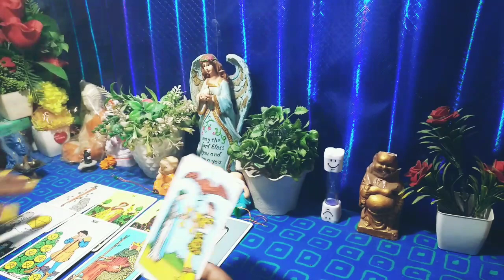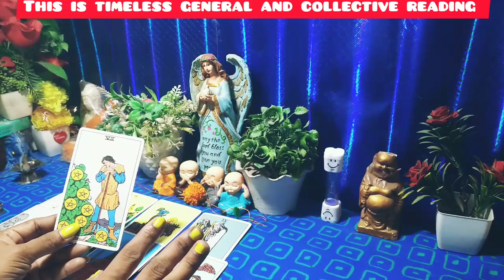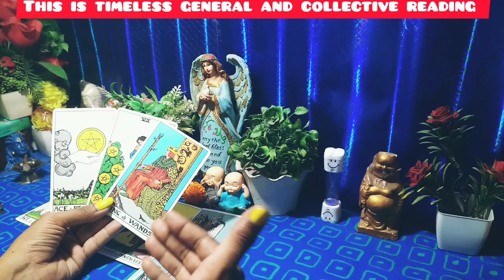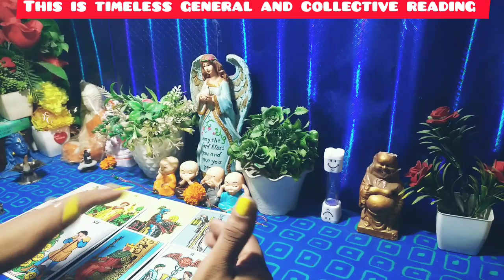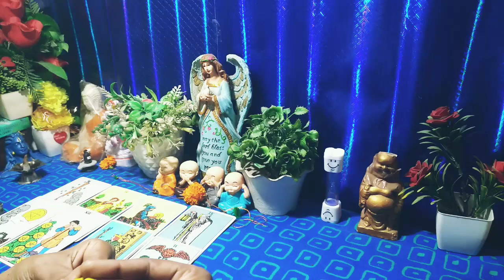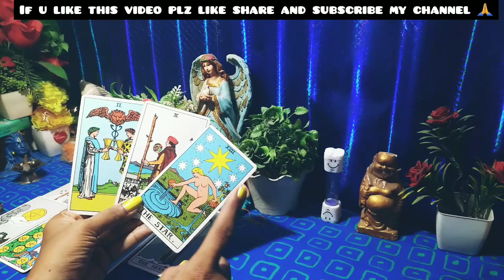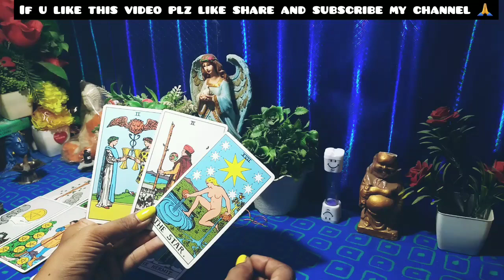🌈Message From Your Person💖|Love Tarot Reading💗|Tarot Card Reading |Timeless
🌈Message From Your Person💖|Love Tarot Reading💗|Tarot Card Reading |Timeless |Hindi Tarot Card |Tarot Card Hindi |Tarot Card Reading Today